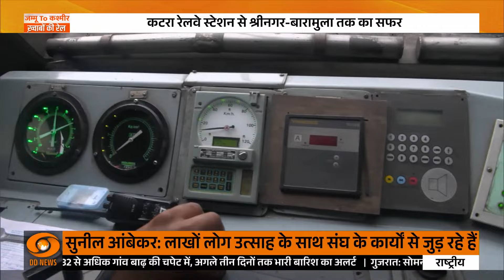Special Programme| जम्मू To कश्मीर : ख्वाबों की रेल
पूरे कश्मीर को कन्याकुमारी तक रेल के जरिए जोड़ने का सपना इस साल दिसंबर तक साकार हो जाएगा। दरअसल, उधमपुर-श्रीनगर-बारामूला रेल लिंक (USBRL) का 90% काम पूरा हो चुका है। USBRL के एक सीनियर अधिकारी ने कहा कि जम्मू और कश्मीर को जोड़ने वाली लाइन के लिए सभी जरूरी सुरंगें बनकर तैयार हो चुकी हैं। बाकी भी तेजी से चल रहा है।